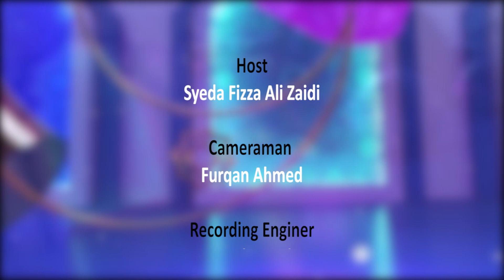عید الفطر، روزے داروں اور عبادت گزاروں کے لیے اللہ تعالیٰ کا انعام۔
Visit:vosa.tv

Ramadan Mubarik Or Khawateen Episode 29